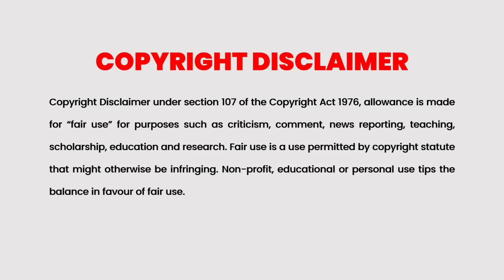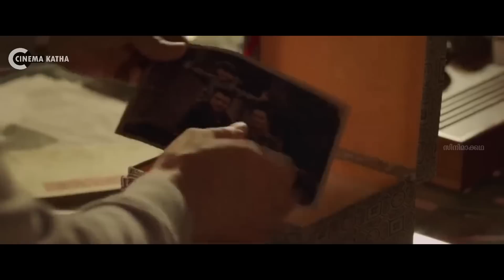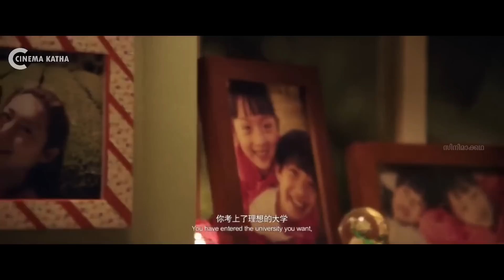Sweet Sixteen Explained In Malayalam | Chinese Movie Malayalam explained | @Cinemakatha ​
Cinema Katha
Malayalam Podcast
Movie explained